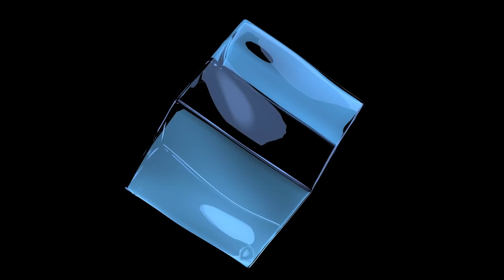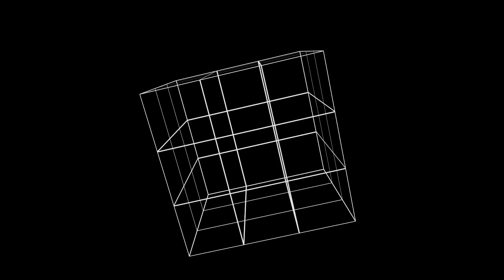¿Por Qué No Podemos Recordar El Futuro?